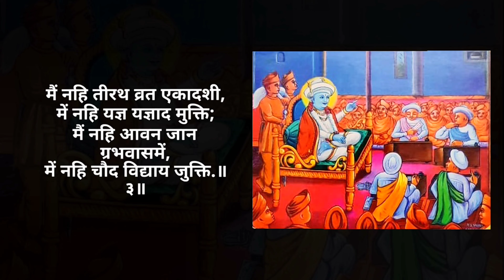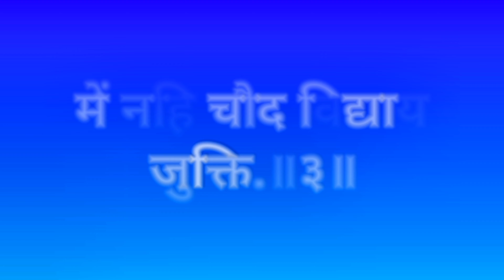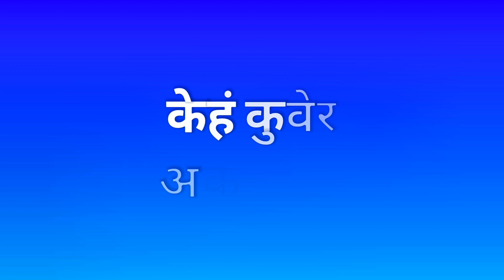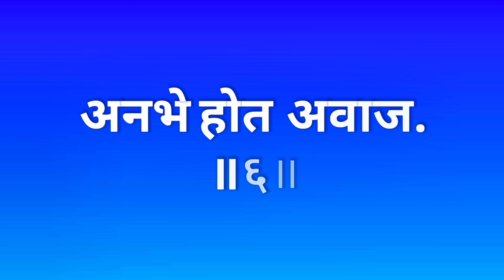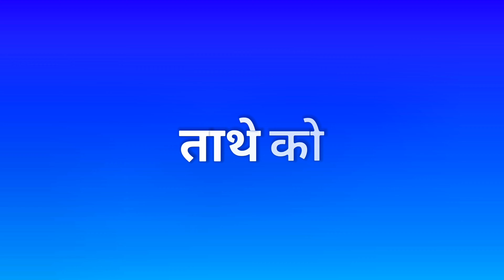ભાવાનુવાદ : અહંગ આપ અન્વય અવ્યક્તકો-અંગ-૮મું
દિવ્ય પરમગુરુ ભગવાન કરુણાસાગર સ્વરચિત ગ્રંથ ના અંગ "અહંગ આપ અન્વય અવ્યક્તકો-અંગ-૮મું" ના ભાવાનુવાદનો વિડીયો લઈને અમે આપની સમક્ષ આવી ગયા છીએ.

વિડીયો ને શરૂઆતથી લઈને અંત સુધી જુઓ...અને વધુમાં વધુ લોકો સુધી પહોંચાડો...

ગુરુવારે એક ભજન ના વિડીયો સાથે ફરી મળીશું...
ત્યાં સુધી રજા આપશો...

નીચે અમારા સોશિયલ મીડિયા ની લિંક આપી છે એની ઉપર ક્લિક કરો અને અમારી સાથે જોડાયેલા રહો...